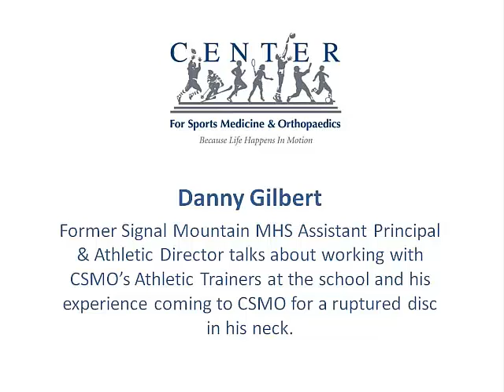Danny Gilbert: Ruptured Disc & Experience Working with CSMO's Athletic Trainers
Danny Gilbert, CSMO patient, shares his story of recovering from a ruptured disc as well as his experience in working at schools that have CSMO Athletic Trainers.